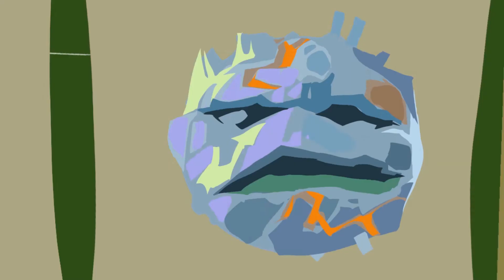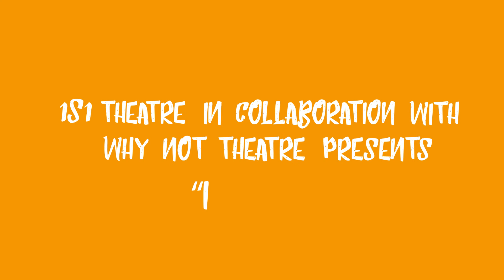I Am Puff (Episode 1) - Puff and the Magic Binoculars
Love I Am Puff? More episodes coming soon! Follow 1S1 Theatre to find out first

I Am Puff was made possible by an amazing Deaf-led team:

Puff | Dawn Jani Birley
Voiceover | Miriam Fernandes
Director | Marianne Aro
Videographer | Martin Aro
Scriptwriting | Marianne Aro, Dawn Jani Birley
3D Animator, Storyboard, Compositing, Supervisor | Pavel Sakharov
Concept Art | Pavel Sakharov, Victoria Zhukova, Nadeznda Mazeina
Character Modelling Texture | Felix Fefilov
3D  Rigging | Dmitry Makukha
Costume | Irma Taivainen
Music, Sound Effects | John Millard
Audio Mixing | Yvonne Lu Trinh, James Ramlal